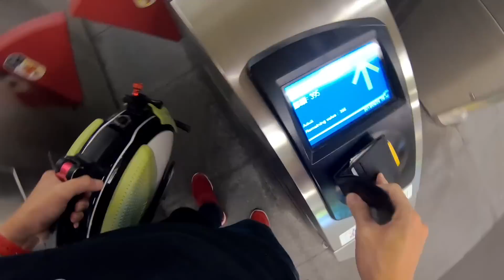VLOG 20180928 S2ep90 ｜早安咖啡聊聊昨天的咖啡課｜修了一塊詭異問題的elos｜VAGO抽真空後會漏氣嗎？｜Divoom新喇叭TIVOO｜Targus CitiLite Pro新背包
02:20 ｜早安咖啡聊聊昨天的咖啡課
12:32 ｜修了一塊詭異問題的elos
14:18 ｜VAGO抽真空後會漏氣嗎？
17:34 ｜Divoom新喇叭TIVOO
18:39 ｜Targus CitiLite Pro新背包

｜電動滑板｜elos改板後注意事項

iPhone X
SENA 10C

外接麥克風：
RODE VideoMicro
森聲3D全景聲錄音耳機
Aputure D1